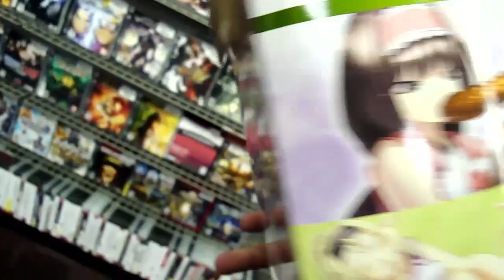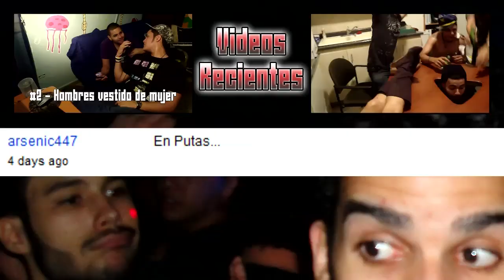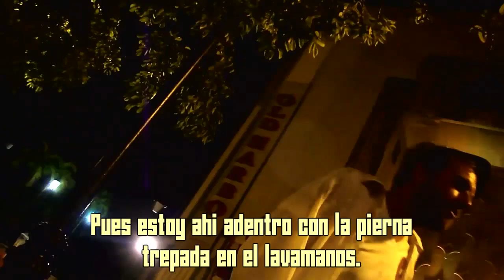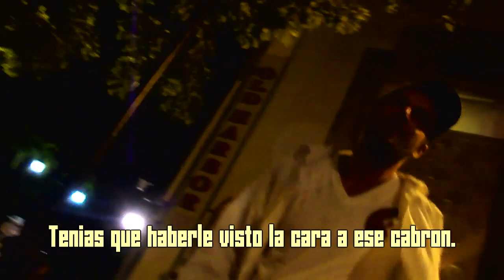Cosa Semanal #29: Un Sueño Premiado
Desde las calles de San Juan, les mostramos nuestra experiencia en el lanzamiendo de Call of Duty: Black Ops. Tambien, les contamos la razon por la falta de videos nuevos y les
invitamos a que nos digan que diseños para "pins" les gustaria ver. Para cerrar con broche de oro, un deambulante nos cuenta una historia de su vida.

===[Links]===

===[AÑADENOS]===

Tienda